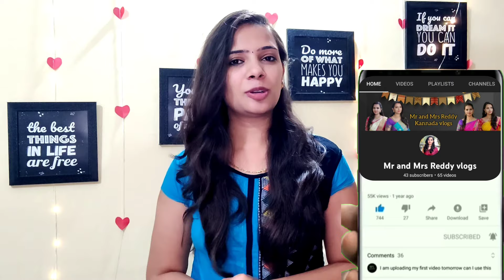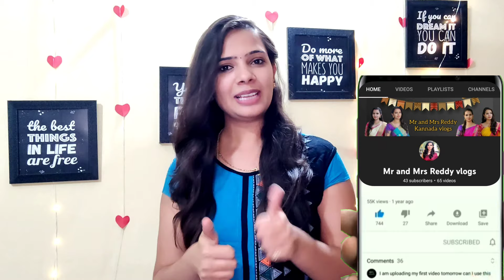ಕ್ರಿಕೆಟ್ ಆಡಿದೆ/ಪಾಪಸ್ ಕಳ್ಳಿ ಹಣ್ಣು ತಿಂದ್ವಿ?ಮರಳಿನ ಆಟ/ಫ್ಯಾಮಿಲಿ ಜೊತೆ ಫನ್kannadavlogs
ಫ್ಯಾಮಿಲಿ ಜೊತೆ ನಮ್ಮ ಹಳ್ಳಿಯಲ್ಲಿ ಕಳೆದ ಸುಂದರ ಕ್ಷಣಗಳು/ತುಂಬಾ ದಿನಗಳ ನಂತರ ಕ್ರಿಕೆಟ್ ಆಡಿದೆ/ಮರಳಿನಲ್ಲಿ ಆಟ ಆಡಿ ಬಾಲ್ಯದ ನೆನಪಾಯ್ತು/ಸೈಕಲ್ ಓಡಿಸಿದೆ/ಪಾಪಸ್ ಕಳ್ಳಿ ಹಣ್ಣು ಯಾವತ್ತಾದರೂ ತಿಂದಿದ್ದೀರಾ??ಎಷ್ಟೊಂದು ಸುಂದರವಾದ village vlog ಖಂಡಿತ ಮಿಸ್ ಮಾಡ್ಲೇಬೇಡಿ

🥰👋Hi guys.. 🥰🙏This is Usha🥰
"Mr and Mrs Reddy vlogs"😊,this is my new journey on youtube.In this channel you can expect
*Temple exploration
*Decorative ideas
*celebration videos
*prank and funny videos
*Vehicle reviews🚞🚗
*Daily vlogs🙋‍♀️
*Cookery videos🍳🥘
*Art and craft(DIY)🎉
*Travel vlogs🚗
*Dress and jewellery haul
*movie reviews
*organisation ideas
*Beauty tips💅
*Short ideos, etc...
I hope this will be useful to you all.

Yours lovingly
Usha reddy